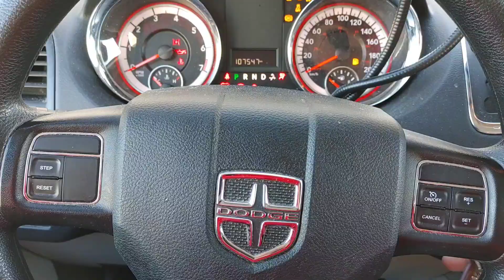Quick Tour tayo (Spruce Grove City)